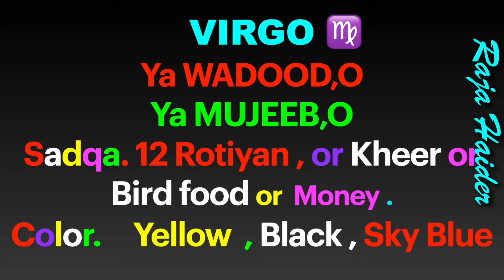Virgo Horoscope of the Month February 2024 . Raja Haider